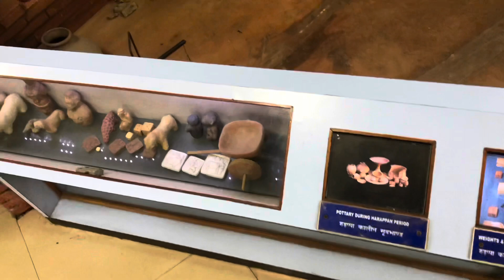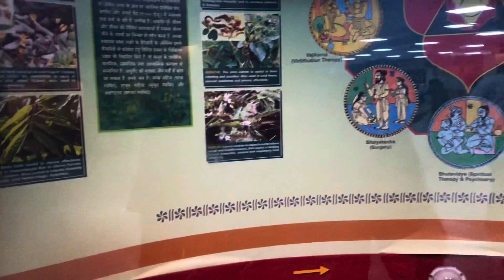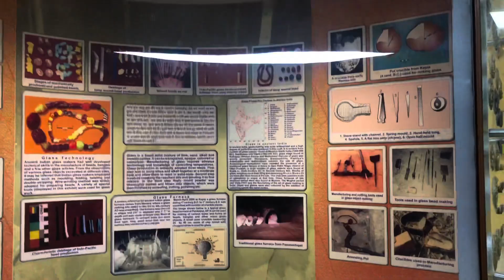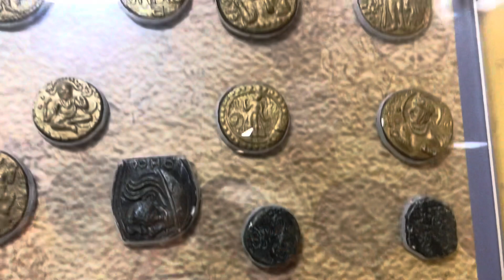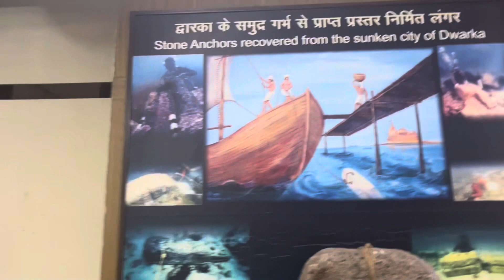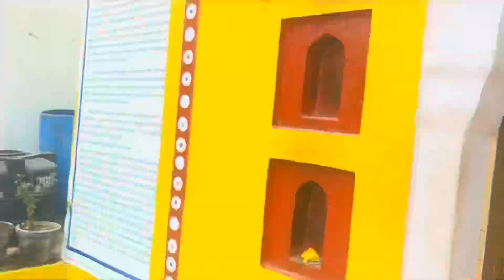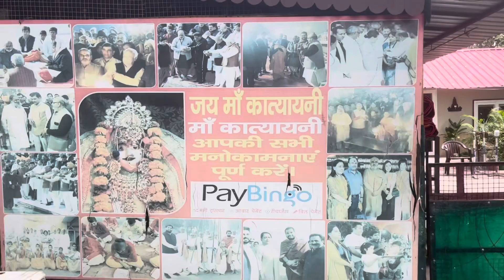Bhramsrover or panorama and museum vlog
Panorama bhramsrover ke darsan